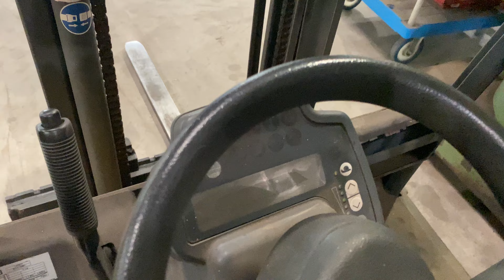zu versteigern / for auction: E-Gabelstapler Jungheinrich EFG 213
Insolvenzauktion „Alpha Drilling & Production GmbH“
Gebotsabgabe bis / last bidding: 28.10.21, 16:00 Uhr
Besichtigung und Abholung 21337 Lüneburg